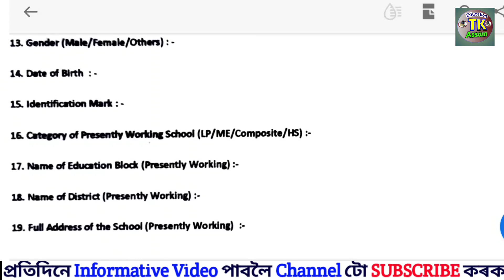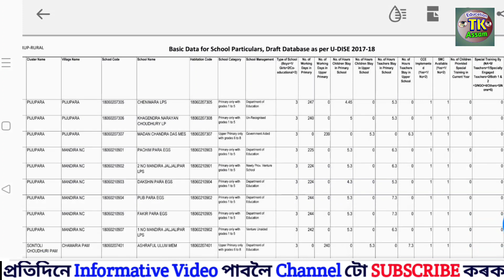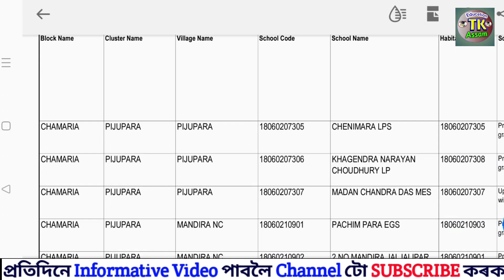Assam TET Sakori- Newly Joined Appointed As Regular Teacher Important Update Format 2 Details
Assam TET Sakori- Newly Joined Appointed As Regular Teacher Important Update